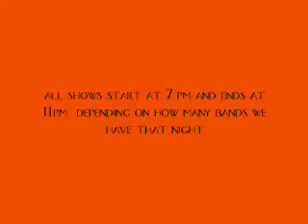VINEYARD CAFE MEDIA PROMO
ITS COMING SOON